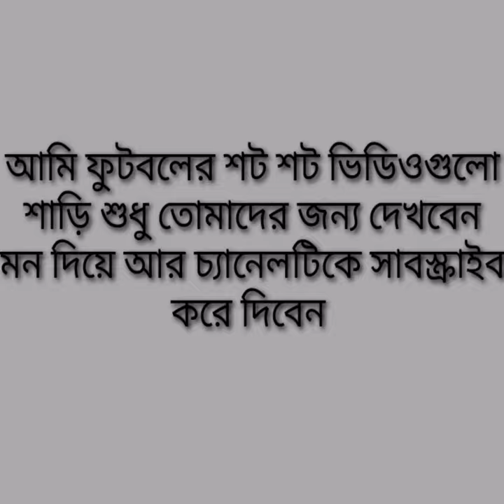ফুটবল টেইলার football trailer